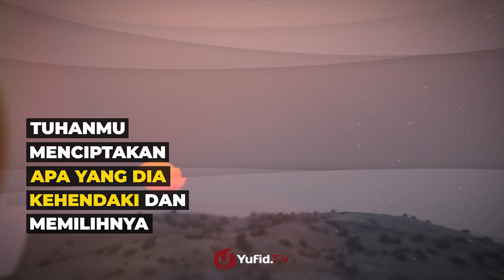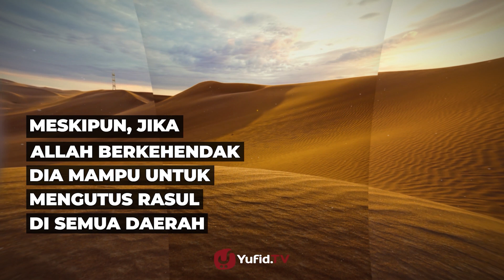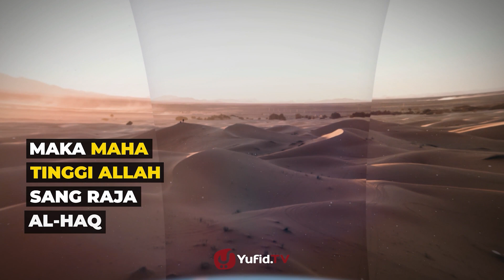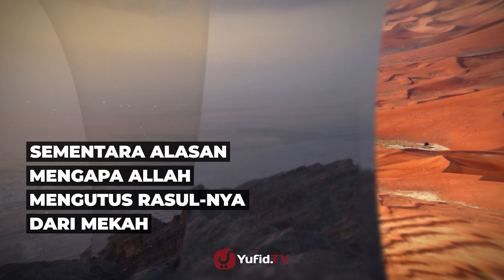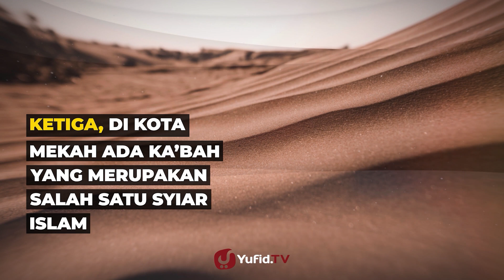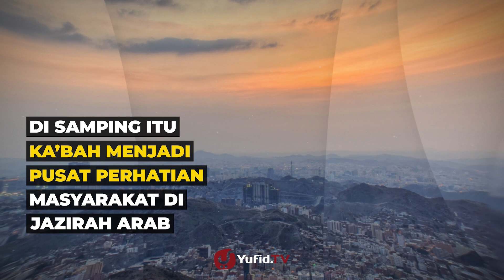Mengapa Islam Muncul di Mekkah, bukan di Nusantara atau Daerah Lain? - Poster Dakwah Yufid TV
Segala sesuatu terjadi atas ketentuan Allah atau ketetapan Allah. Dan Ketetapan Allah adalah yang terbaik.

Terkait dengan sejarah lahirnya Islam atau sejarah munculnya agama Islam, perlu diketahui bahwa agama semua nabi adalah sama, yaitu Islam sehingga pokok ajaran mereka sama. Hanya saja rincian agama mereka berbeda-beda.

Dipilihnya Mekkah sebagai tempat dakwah rasulullah merupakan takdir Allah dan takdir Allah adalah yang terbaik sehingga dakwah nabi di Mekah menjadi lebih mudah tersebar kepada orang-orang yang mengunjungi Ka'bah di Masjidil Haram.

Munculnya Islam di Mekkah dengan diutusnya Nabi Muhammad shallallahu 'alaihi wasallam disertai dengan mukjizat Rasulullah shallallahu 'alaihi wasallam berupa al-Quran, menjadi penyempurna sekaligus penutup ajaran para Nabi sebelumnya.

Orang mekah dikenal sebagai orang yang ummi, tidak bisa baca tulis. Begitu juga dengan Nabi tidak bisa membaca dan menulis sehingga bisa menjadi penepis anggapan bahwa mukjizad Nabi Muhammad shallallahu 'alaihi wasallam, yakni al-Qur'an adalah hasil tulisan atau karangan beliau dan para sahabat beliau.

Itulah di antara keistimewaan kota Makkah yang menjadi titik awal dakwah rasulullah shallallahu 'alaihi wasallam.

Simak kajian sejarah Islam lainnya di channel Yufid TV. Semoga bermanfaat.